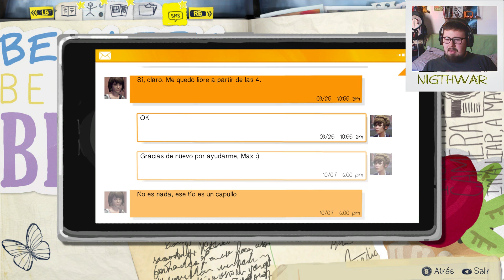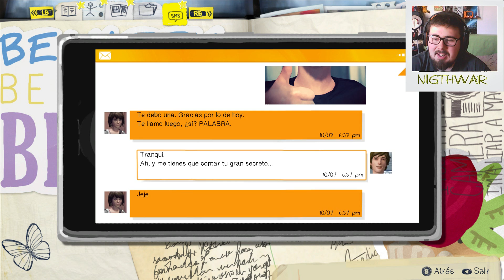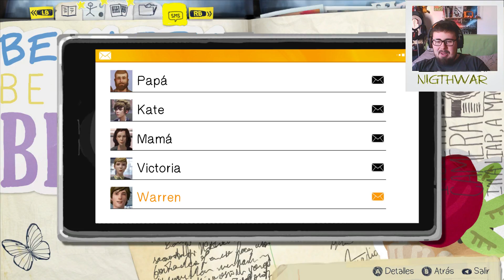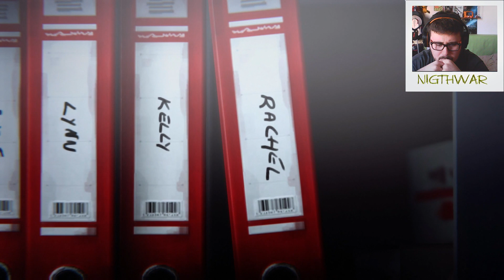[2.0]Life Is Strange #3¡Chloe lo sabe!